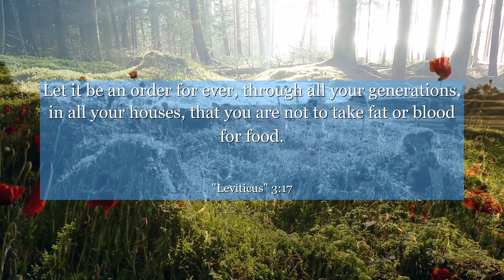Leviticus 3:17 Let it be an order for ever, through all your generations, in all your houses, that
In Leviticus chapter 3, verse 17, we find a powerful message about the importance of living with integrity and gratitude. This verse reminds us to never let anything go to waste, but rather to appreciate and honor the blessings we receive. By embracing this mindset, we can learn to value every aspect of our lives and cultivate a spirit of gratitude. Let this verse inspire you to live with purpose, cherishing each moment and making the most of every opportunity.